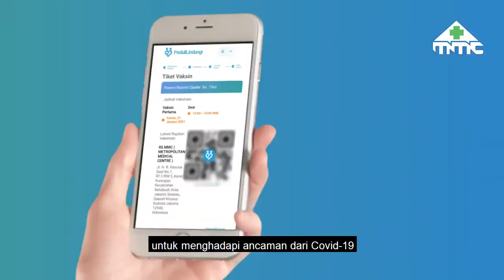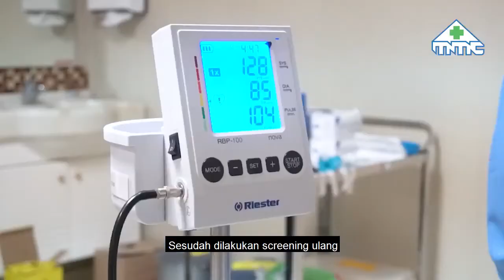Vaksin C0vid-19 RS MMC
Vaksinasi C0vid-19 tahap I sudah dilaksanakan, untuk itu RS MMC senantiasa terus mendukung agar Indonesia kembali sehat. Direktur Utama RS MMC, dr. Roswin Rosnim Djaafar, MARS, telah melakukan vaksinasi kedua di gelombang pertama yang diberikan untuk tenaga kesehatan.